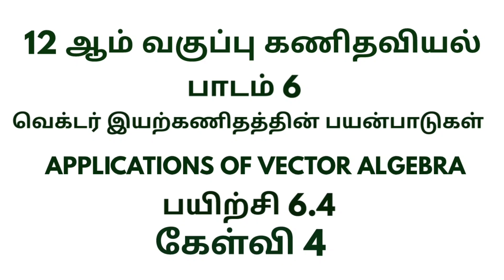TN 12th Maths|Exercise 6.4 Sum 4 Tamil Medium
Tamilnadu Class 12 Maths | Chapter 6 - APPLICATIONS OF VECTOR ALGEBRA வெக்டர் இயற்கணிதத்தின் பயன்பாடுகள்| Exercise 6.4 Sum 4 பயிற்சி 6.4 கேள்வி 4 Tamil Medium